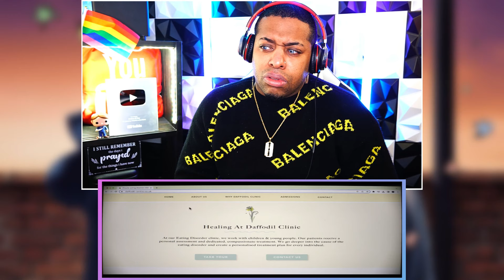Heartstopper | 3x4 "Journey" | REACTION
Charlie seeks medical help and begins the long road to recovery. Nick starts keeping a journal, and Tao makes a video to support his absent friend.